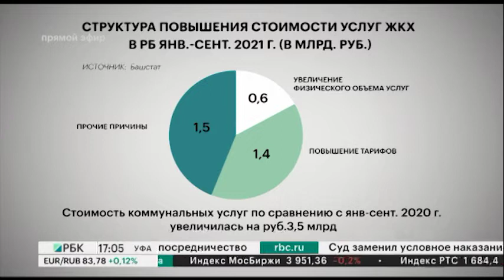Депутаты Госсобрания РБ не поддержали законопроект о штрафах за ошибки в коммунальных квитанциях